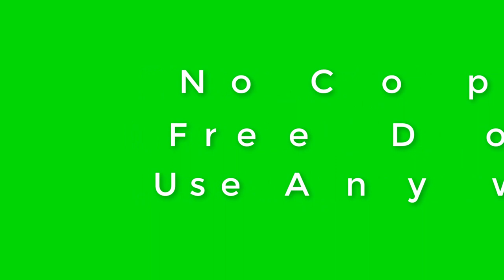Top 5 Free Green Screen Like, Comment & Share for YouTube video | Green Screen Button | No Copyright